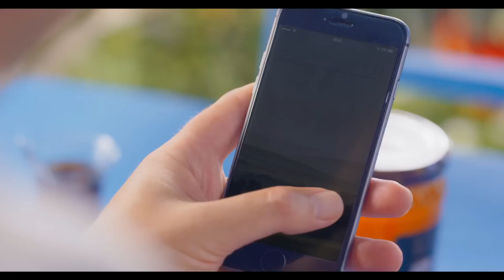BalımHangiÇiçekten diyenlere, Balparmak’tan bir ilk…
Bilimle süzülen bal Balparmak’tan bir ilk daha! Balparmak ambalajlarındaki kodu okutarak, balınızın hangi bölgenin hangi çiçeklerinden geldiğini öğrenebilirsiniz. BalımHangiÇiçekten diye merak edenler, bilimle süzülen bal Balparmak’ın yeni “Priospot” teknolojisiyle bu sorularının cevabını buluyor.